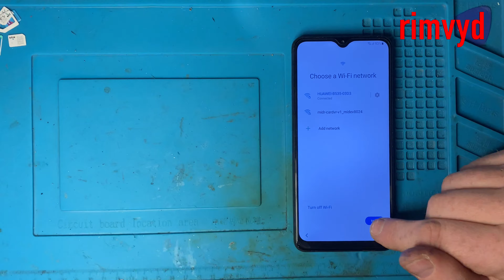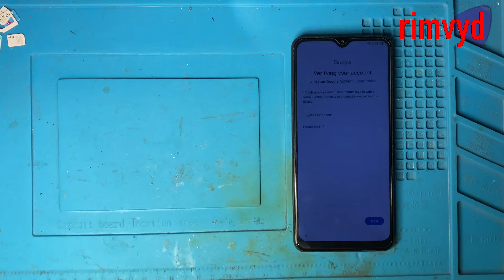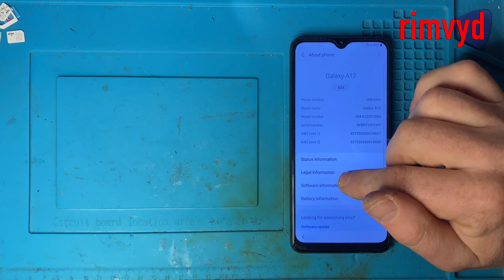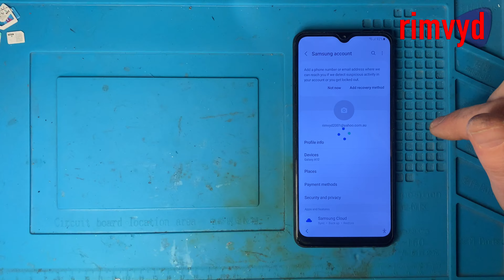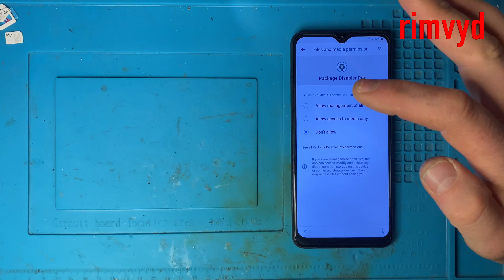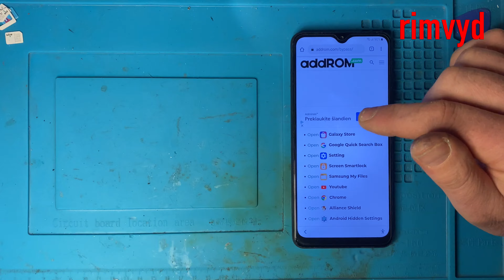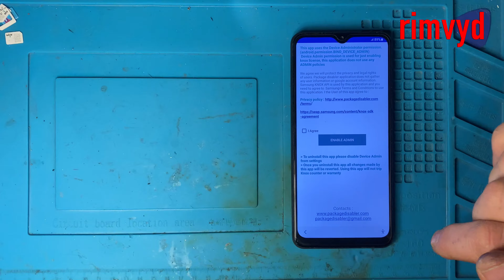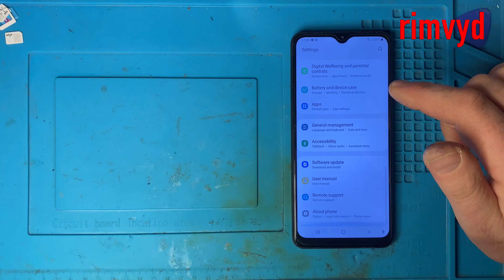Samsung A12 FRP Google Account Bypass, Android 11, Android security patch level 1 June 2022